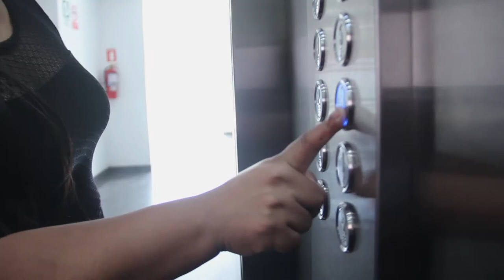PICS Consulting - Patricia Mendizabal Consultora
Te presentamos a Patricia Mendizabal Hidalgo CEO y Founder de PICS Consulting, quien nos cuenta las novedades que tenemos para nuestra comunidad y clientes.